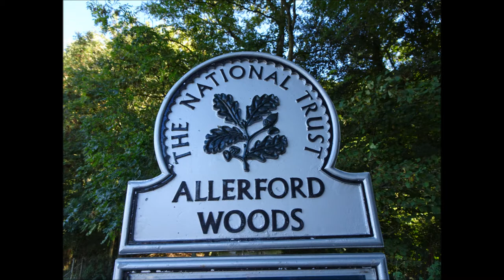Porlock Hikes Trip, DAY 3, Part II, 'National Trust Village of Allerford & Over The Old Stone Bridg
Allerford is one of the few villages totally owned by the National Trust as pointed out to me from a villager who also explained that only a few housing association homes are not owned by the NT but all the other properties , even the very quaint and old cottages and posh looking homes are rented to people --not allowed to be bought...the manor and barn were being restored at a cost of about a million pounds at the moment Allerford literally has a Ford running through it and an ancient stone arched bridge is such a centre-piece for the village--the classic stone bridge---beautiful--I take lots of photos including of a person on a horse passing thru the ford by the bridge. The village is picturesque and has a rural museum and tea rooms in the old post office---Allerford is also a junction point for walkers with various routes converging here on either side of the main road---Dunkery Beacon area one side and Bossington Hill and Selworthy Beacon the other side.